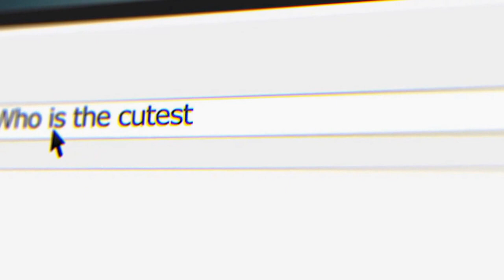This is Ryder Dog Sledding with Alaskan Malamutes!!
More awesome Winterloo footage! Ryder on a dog sled! He does Karate!!